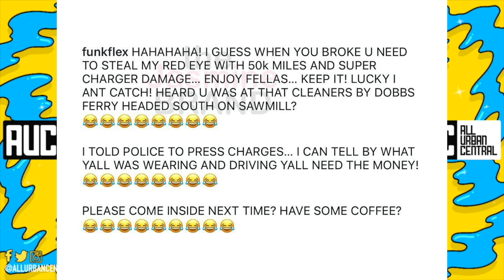Funk Flex Gets Car Stolen Out His Driveway! Tries To Fight Off Thieves With Baseball Bat